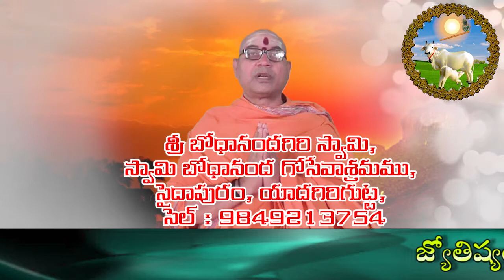how to pass exams ? పరీక్షలలో ఎలా ఉత్తీర్ణులు అవ్వాలి ?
Goseva is the adorable service, my life goal is GOSEVA, my cow-house is unprofitable organization. There is no service beyond GOSEVA.